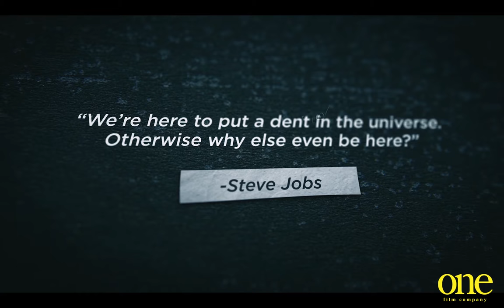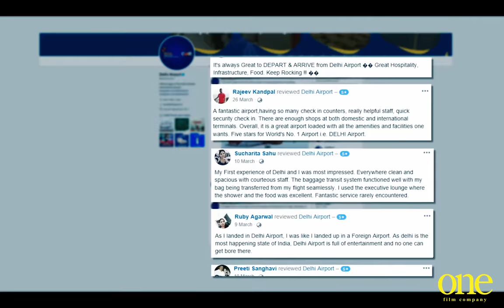Indira Gandhi International Airport - GMR Corporate Film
GMR Corporate Film - Indira Gandhi International Airport, New Delhi, India